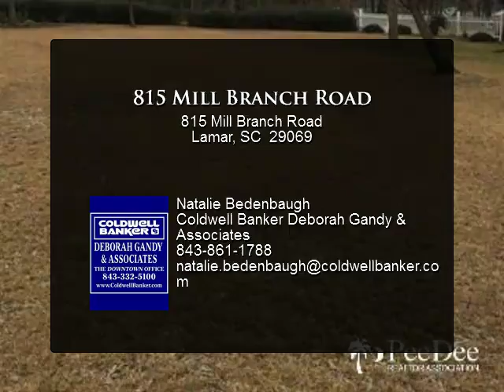815 Mill Branch Road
815 Mill Branch Road
Lamar, SC 29069

One owner large brick home located in Darlington county within the Lamar School district. Home has 3 bedrooms and 3 baths. Garage was remodeled to add an addition den along with add carport. Sunroom on rear of house with hot tub. Sunroom is not included in the square footage. Multiple fireplaces and formal living spaces. No restrictions on useage. Additional 32 acres can be purchase it is on a separate listing

Presented By:
Natalie Bedenbaugh, Coldwell Banker Deborah Gandy & Associates